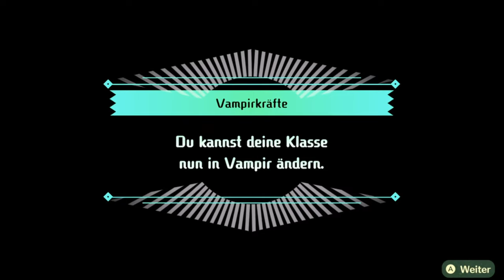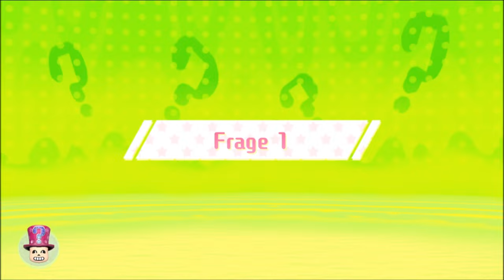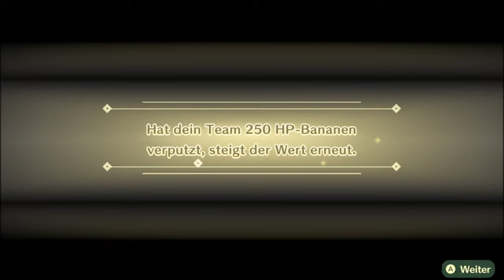Geisterjagd in der GRUSELVILLA 👻😱 / Miitopia | DEUTSCH | GERVTUBER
Miitopia switch deutsch:

Heute geht unsere Heldenhafte Gruppe in ein Geisterhaus